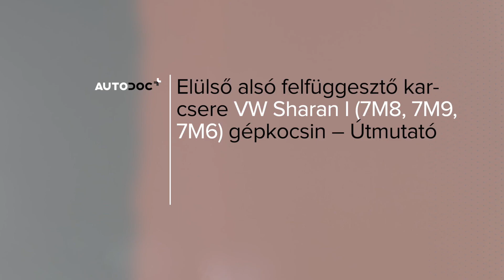VW SHARAN 1 elülső lengőkar csere [ÚTMUTATÓ AUTODOC]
VOLKSWAGEN SHARAN 1 (7M9) 1.9 Kisbusz 2000–2010 elülső lengőkar csere [ÚTMUTATÓ AUTODOC]

A(z) SEAT Alhambra I (7V8, 7V9) (Baujahr 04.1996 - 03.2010) lengőkar alkatrészt rendszerint egy és ugyanazon eljárás szerint kell kicserélni. Ugyanakkor az autó konkrét kialakításából következően lehetnek kisebb eltérések.

⚡ Az összes videó és PDF oktatóanyag a VOLKSWAGEN SHARAN (7M9) alkatrészek cseréjéről. Töltsd le és nézd meg az AUTODOC CLUB oldalán

0:00 — VW SHARAN 1 – lengőkar: lépésről lépésre csereútmutató
0:42 — Csatlakoztassa le a felfüggesztőkart a gömbcsuklóról.
1:27 — Csavarja ki a lengőkar hátsó rögzítő csavarját.
2:05 — Tisztítsa meg a felfüggesztőkar szerelési helyét.
2:57 — Csavarja be a rögzítőelemet, amely felfüggesztőkart a gömbcsuklóhoz köti.
3:43 — Tisztítsa meg a féktárcsa felületét.